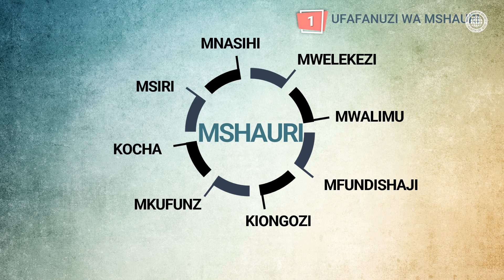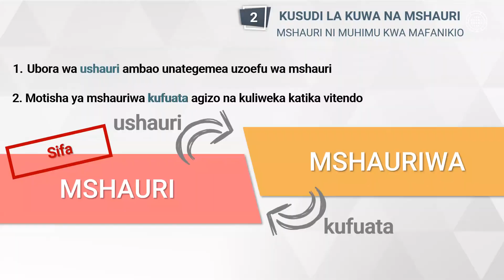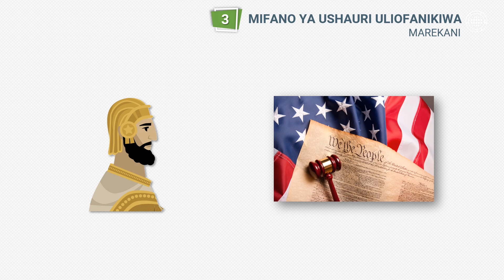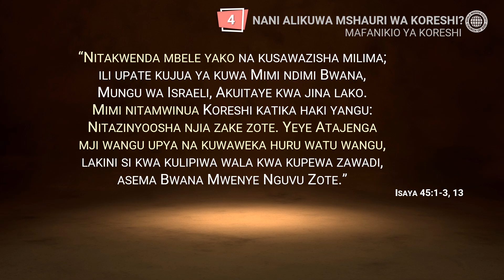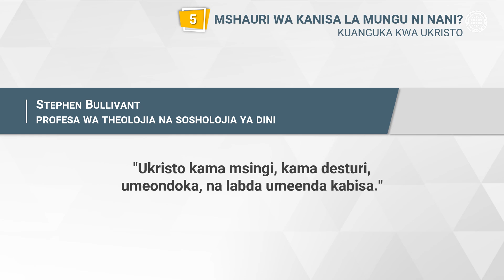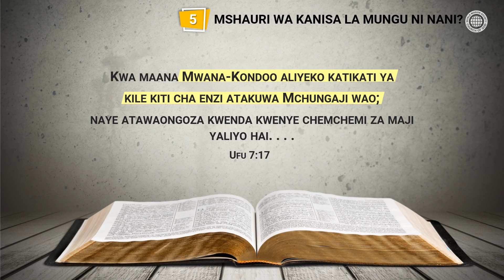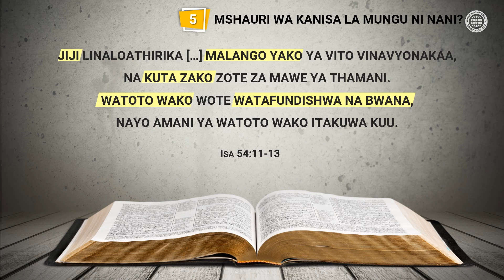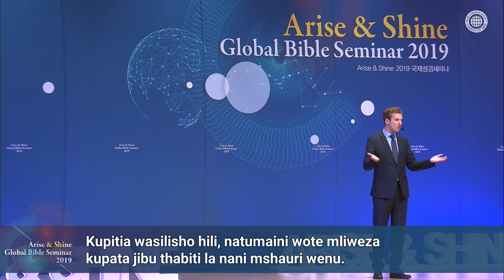Mshauri Wako Ni Nani? | Jmdklm, Kanisa la Mungu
Tunapoangalia nyuma kwenye maisha yetu, tunatambua kwamba tumepokea msaada kutoka kwa mshauri mara nyingi kufika hapa tulipo leo.
Huwezi kufanya kila kitu kikamilifu peke yako bila kupokea msaada kutoka kwa mtu mwingine.
Kwa maneno mengine, sehemu kubwa ya mafanikio yetu inategemea mshauri wetu ni nani.

Leo, Jamii ya Misheni ya Dunia ya Kanisa la Mungu linaendelea kukua na kuushangaza ulimwengu.
Kanisa la Mungu limepokea tuzo nyingi za rais, kama vile Tuzo ya Malkia wa Uingereza kwa Huduma za Kujitolea, vyeti vitatu tofauti vya rais nchini Korea, na Tuzo ya Huduma ya Kujitolea kwa Marais wa Marekani.
Je, mshauri wa Kanisa la Mungu aliyelifanikisha hili ni nani?

“Watoto wako wote watafundishwa na BWANA, na amani ya watoto wako itakuwa nyingi.” (Isa 54:13)

Nabii Isaya alitabiri kwamba Mungu Atakuwa mshauri wetu.
Katika Isaya “watoto wako” humrejelea nani?
Tunaposoma mistari iliyotangulia, tunatambua kwamba “watoto wenu” wanawakilisha watoto wa mji wa Yerusalemu.
Basi, Yerusalemu Anamrejelea nani?

Lakini Yerusalemu wa juu ni huru, nayo ndiye mama yetu. (Gal 4:26)

Uhalisi wa Yerusalemu ni Mama yetu wa Mbinguni.
Kwa hiyo, watoto Wake ni wale ambao watafanikiwa kweli kweli kuingia katika ufalme wa mbinguni.
Kanisa la Mungu ndilo kanisa pekee leo linalomwamini Mungu Mama.
Mama yetu wa Mbinguni, ambaye anakaa nasi leo, ndiye mshauri wa Kanisa la Mungu.
Kwa sababu hii, Kanisa la Mungu linafanikiwa katika kila kitu wanalofanya.

[ Hakimiliki za video hii zimehifadhiwa na Jamii ya Misheni ya Dunia ya Kanisa la Mungu. Hairuhusiwi kunakili na kusambaza bila kibali. ]